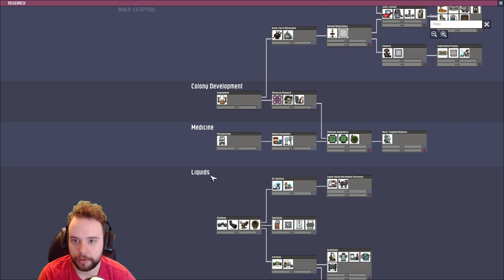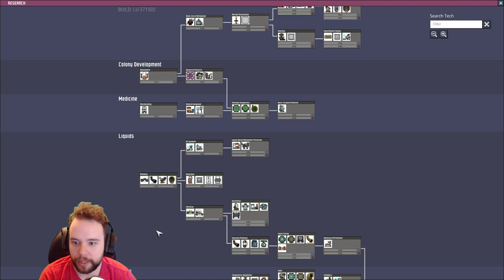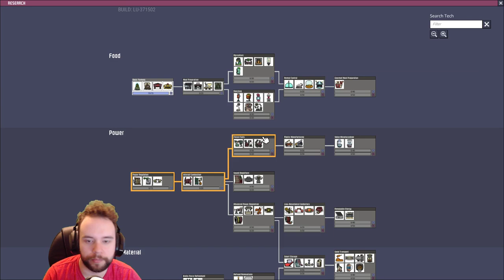Oxygen Not Included "ONI Oh NO!"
I play crafting games. This is a PG channel that does its best to be child friendly with a dash of adult humor that they wouldn't get. I play games minecraft, stardew valley, ark, and more.

At 5000 I will play just dance for 3 hours, and at 10,000 I'm going to release t-shirts.